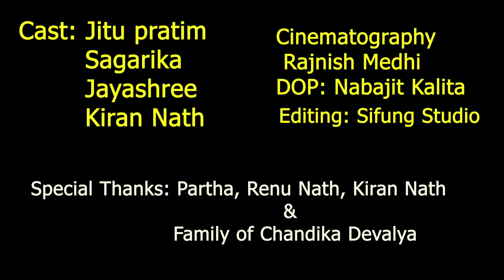DUGALOTE MAROM XANI | RAKESH RIYAN | ASSAMESE COVER VIDEO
Original Song Credits :
Singer - Rakesh Riyan & Tarali Devi

Cover Video Credits :
Cast - Jitu Pratim, Sagarika, Jayashree, Kiran Nath

Cinematography - Rajnish

DOP - Nabajit

Editing - Sifung Studio

Story & Concept - Jitu Pratim

Cover Photo - Kuladhar Kalita

Special Thanks - Partha, Renu Nath & Family of Maa Chandika Devalaya

* If you want to get our video removed then please tell us once before talking action🏃I will happily remove my video as soon as possible 🚴

Thanks ❤️